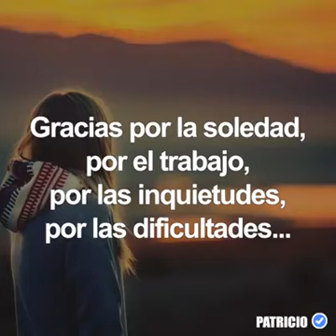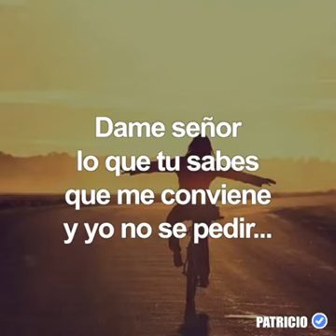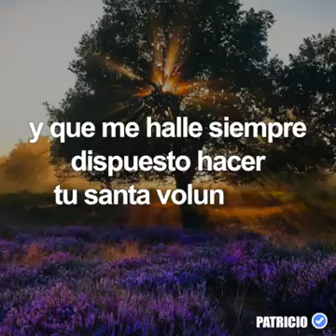GRACIAS SEÑOR, THANK LORD. HAPPY 2017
GRACIAS SEÑOR.